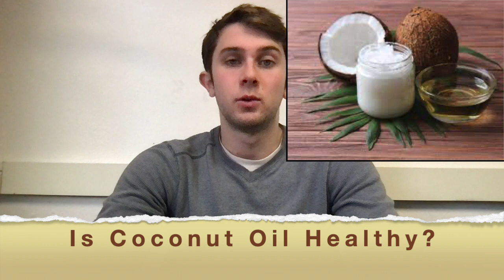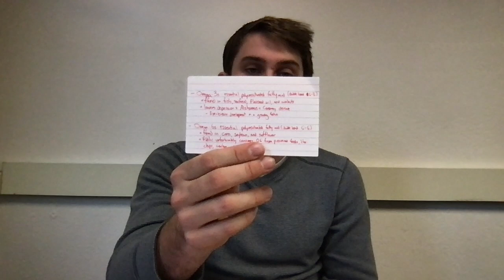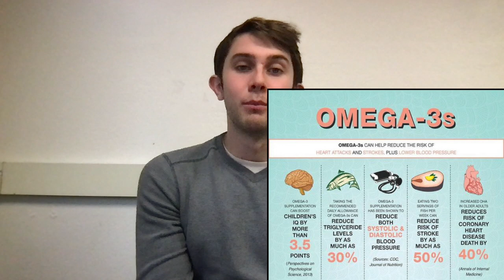Nutrition Q&A 8 (MET Scale, Omega's, and More)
Timestamps:

0:22 - Sugar in Fruit vs. Cookies
0:30 - Added Sugar Intake
0:50 - Age and Anabolic Resistance
1:42 - Is Coconut Oil Healthy?
1:59 - Saturated Fat Intake
2:13 - Pickle Juice
2:52 - Alcohol on Athletes
3:33 - 1 Standard Drink
3:50 - OMEGA Fatty Acids
6:50 - MET Scale

Here is the FULL PLAYLIST with 7 MORE Nutrition Q&A's! Each video covers about 8-10 Questions so be sure to check those out if you want to learn more.